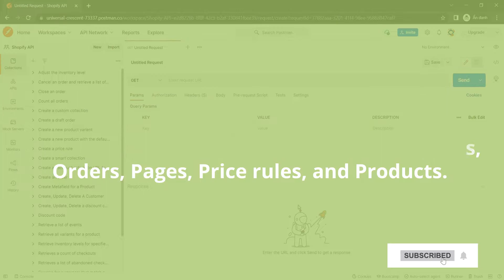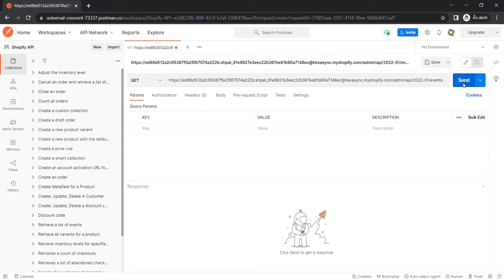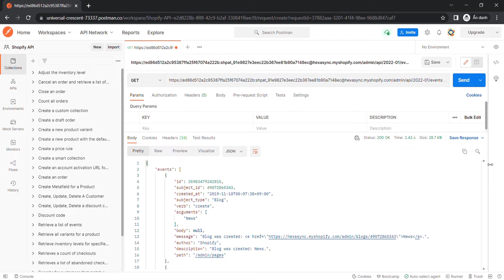Shopify API | Lesson #29: How to retrieve a list of events using Postman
In this episode, we will show you how to retrieve a list of events using Postman in Shopify API. This video is part of our Shopify Tutorials Playlist. Beehexa hopes you can save your time learning and working with the Shopify system.

Video timeline:

0:00 - 1:27: Overview
1:27 - 1:40: Generate API Credentials
1:40 - 2:02: Retrieve a list of events
2:02 - 2:40: Outro

Many other features include SEO support, product upload, sales performance statistics & measurement, and thousands of apps that integrate different features.

We have implemented some data integration products for connecting Shopify with Erp, Accounting, and CRM applications. Please, take a look if you have time: